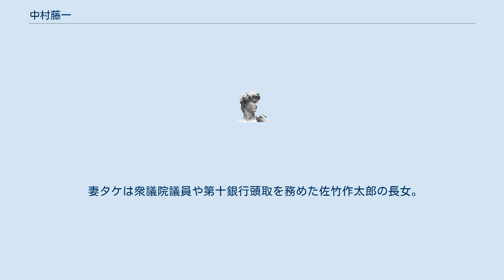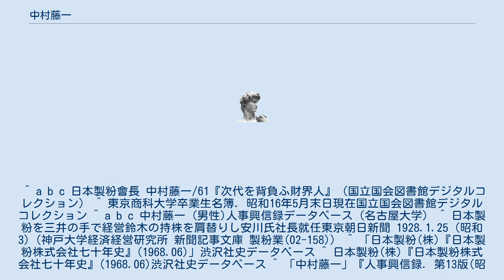中村藤一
中村 藤一（なかむら とういち、1876年（明治9年）9月 - 1945年（昭和20年）12月7日）は、日本の実業家。
元日本製粉代表取締役会長。
 長崎県出身。
長崎県立長崎中学校を経て、1899年高等商業学校（現一橋大学）保険科専攻部卒業、三井物産入社。
三井物産では本店金物掛主任、大阪支店次席、神戸支店長、本店営業部長等を歴任した。
 1928年には経営不振が続いていた日本製粉の鈴木商店所有株式が三井に渡り、それに伴い同年から日本製粉代表取締役専務取締役に就き経営にあたった。
後任の三井物産営業部長には向井忠晴が就いた。
 安川雄之助が三井財閥から退くと、1936年に日本製粉取締役会長兼代表取締役専務取締役に就任した。
1940年全国製粉協会理事、全国製粉配給取締役、日本製粉取締役会長。
1941年日本製粉相談役。
 妻タケは衆議院議員や第十銀行頭取を務めた佐竹作太郎の長女。
長女シゲはライオン油脂第2代社長小林寅次郎の妻。
三女寿恵は元日本銀行総裁宇佐美洵の妻。
 ^ 「（死亡広告）中村藤一」『朝日新聞』、1945年12月11日、2面。
 ^ 「中村藤一氏（日本製粉相談役）」『毎日新聞』、1945年12月13日、2面。
 ^ a b c 日本製粉會長 中村藤一/61『次代を背負ふ財界人』（国立国会図書館デジタルコレクション） ^ 東京商科大学卒業生名簿. 昭和16年5月末日現在国立国会図書館デジタルコレクション ^ a b c 中村藤一 (男性)人事興信録データベース（名古屋大学） ^ 日本製粉を三井の手で経営鈴木の持株を肩替りし安川氏社長就任東京朝日新聞 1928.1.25 (昭和3)（神戸大学経済経営研究所 新聞記事文庫 製粉業(02-158)） ^ 「日本製粉(株)『日本製粉株式会社七十年史』(1968.06)」渋沢社史データベース ^ 日本製粉(株)『日本製粉株式会社七十年史』(1968.06)渋沢社史データベース ^ 「中村藤一」『人事興信録. 第13版(昭和16年) 下』（国立国会図書館デジタルコレクション）